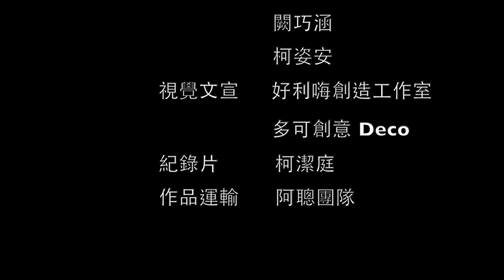游移美術館 異境 陶藝的魔幻旅程 藝術家訪談 music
「 異境—陶藝的魔幻旅程 」“Different Contexts - Ceramics' Magical Journey”
展覽日期：2015 / 07 / 24～09 / 13
展覽時間：Mon.～Sun. 12:00~22:00
策 展 人：莊秀玲Hsiu-Ling Chuang
藝 術 家：王幸玉Shin-Yu Wang、呂之蓉Chih-Jung Lu、朱芳毅Fang-Yi Chu、李宗儒Tsung-Ju Li、林博裕Po-Yu Lin、 林龍杰Lung-Chieh Lin、徐美月Mei-Yueh Hsu、陳芍伊Shao-Yi Chen、連瑜佩Yu-Pei Lian、 盧嬿宇Yen-Yu Lu、鞏文宜Wen-Yi Kung
展覽地點：MajiMaji集食行樂 /（花博公園 / 捷運圓山站）台北市中山北路和民族西路口
Location：MajiMaji / ( Taipei Expo Park / MRT Yuanshan ) Taipei Zhongshan Road West junction and the Nation